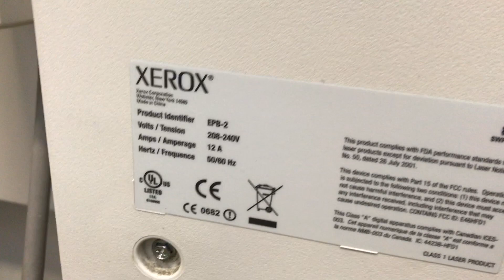used xerox 4110 black & white copier printer for sale in UK Gab Supplies Ltd 2002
Used Xerox 4110 copier - printer for sale in UK
complete with on-line finisher
spare toners & tools
used Xerox Copier sales from Gab Supplies Ltd